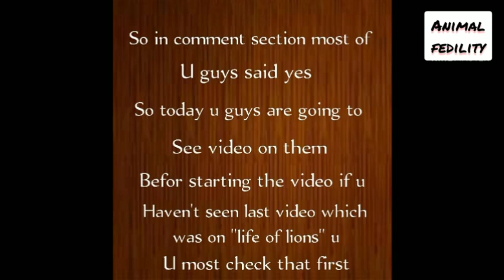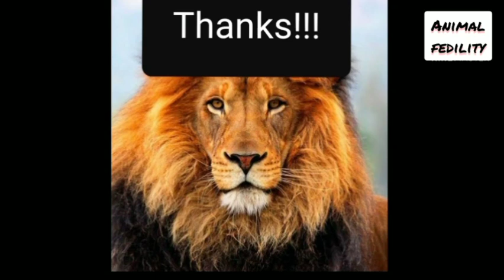The Mapogo Lions - Rise and fall of the most famous lion coalition | Lions of Sabi sand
In this video you are going to see story of six male lions known as Mapogos they are also known as Sabi sand lions because they have ruled almost half of the sabi sand. This video include rise and fall of these six lions.